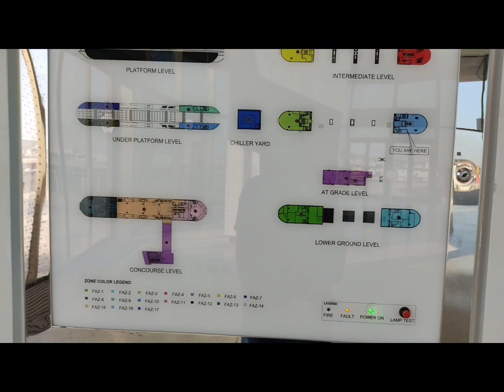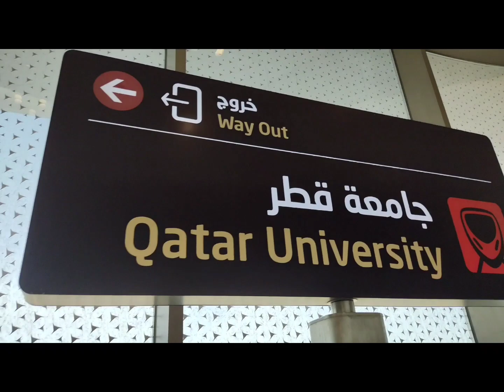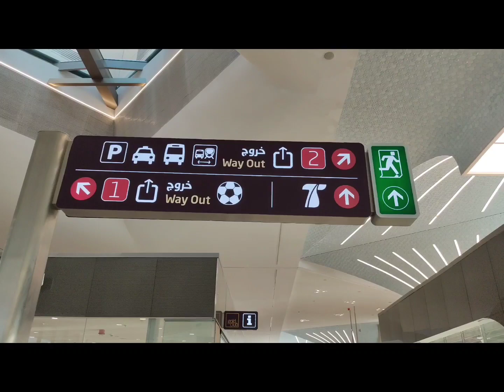A Metro Story | Doha Metro | Redline Doha, Qatar Part 02